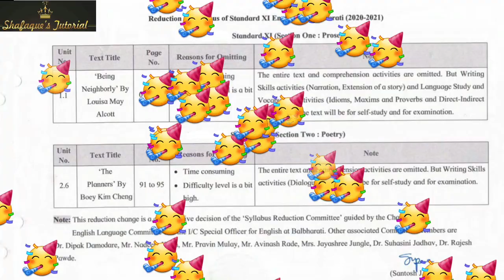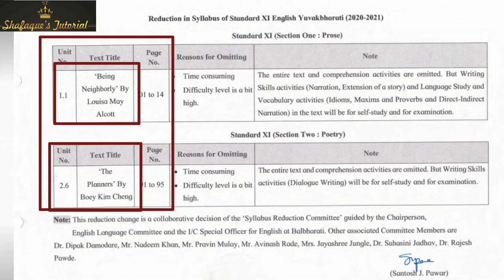11th Std| English Syllabus Reduced| Fully Explained| Topics OMITTED! For 2021-22 Batch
11th std MAHARASHTRA BOARD HSC
#2011-22#Batch #25%Syllabus

English subject:-

ansarishafaq51@okhdfcbank